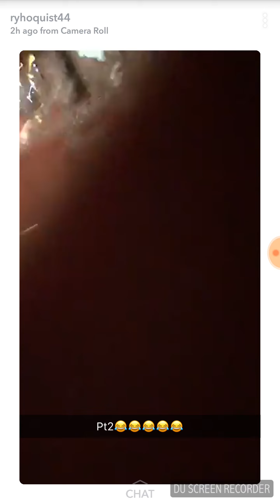Me falling in restaurants! 😂😂